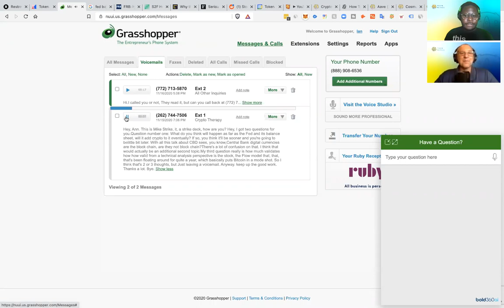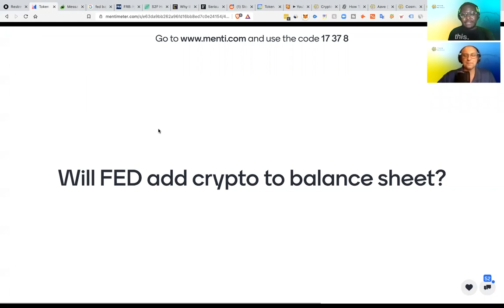Is Fed Adding Crypto to its Balance Sheet? Is Crypto Going to the Moon? Token Metrics AMA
Is Fed adding crypto to its balance sheet?

Is crypto going to the moon?